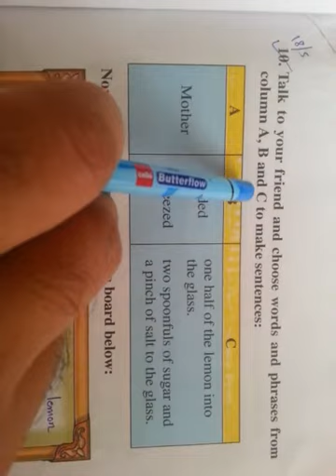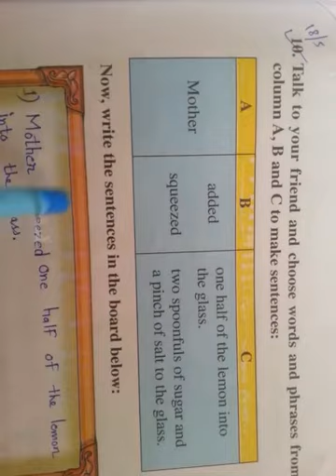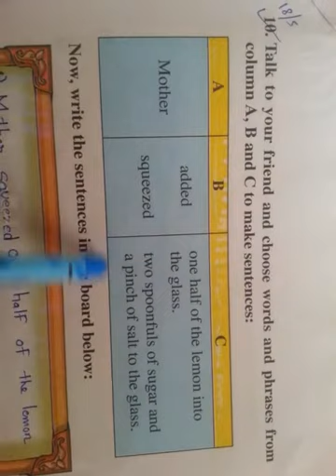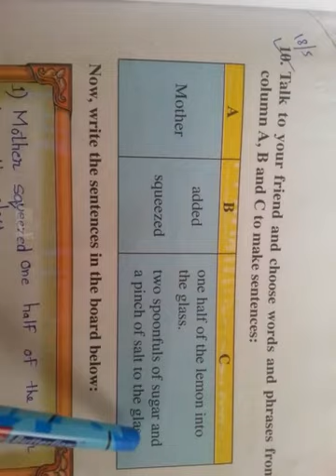Class-3 English Lesson-4 Activity no. 10 page-57